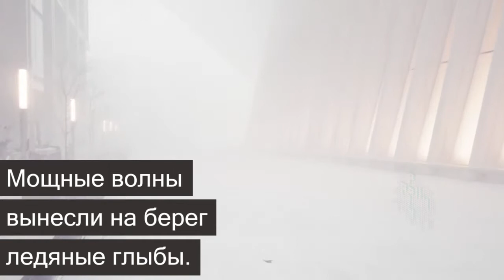Снежная буря накрыла Нью Йорк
У большинства людей снег вызывает приятные ассоциации — Новый год, Рождество, игры, снеговики, катание на санках. Но иногда снег несет огромную опасность и выглядит по истине устрашающе. С подобным явлением столкнулись жители Нью-Йорка и нескольких других Штатов Америки.

Снежный шторм надвигался так быстро, что некоторые даже не успели опомниться и понять, что происходит. За пару минут замело целый город, а ледяные глыбы укрыли прибережную линию. Впечатляющие кадры поразили Сеть, некоторые пользователи назвали происходящее Апокалипсисом.